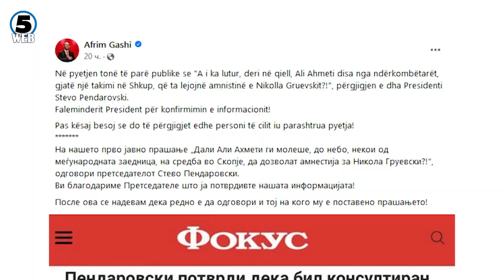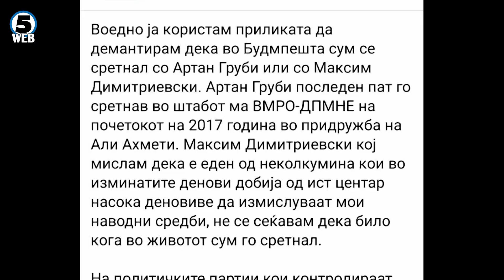Стоилковски: Пендаровски јасно да каже кој со него се консултирал за амнестија на политичари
Од опозициската ВМРО-ДПМНЕ и денеска го повикуваат шефот на државата Стево Пендаровски да обелодени во јавноста кој точно барал од него амнестија за екс-премерот Никола Груевски.